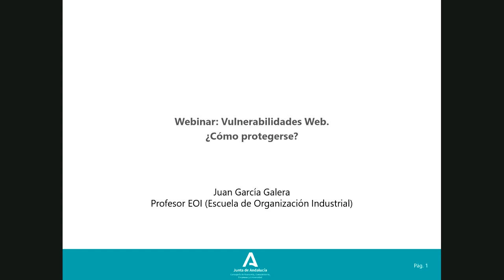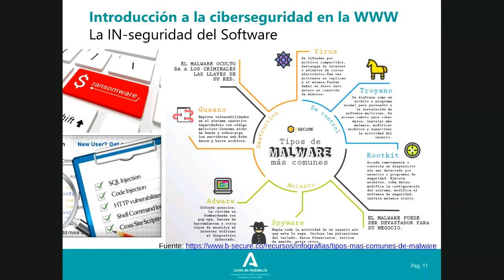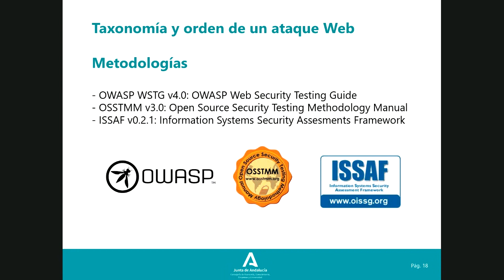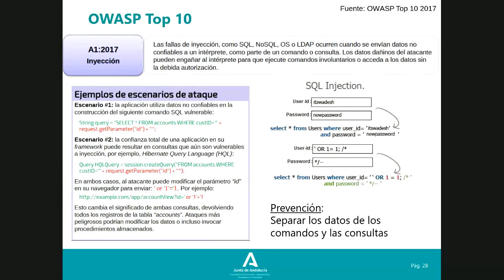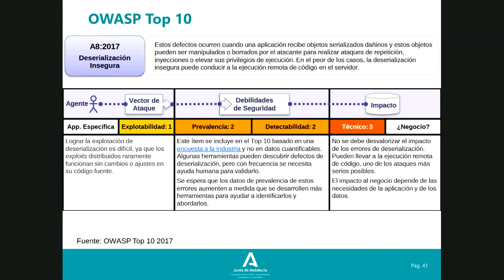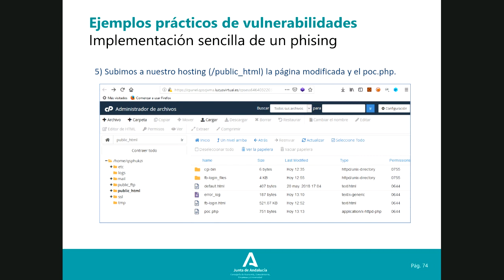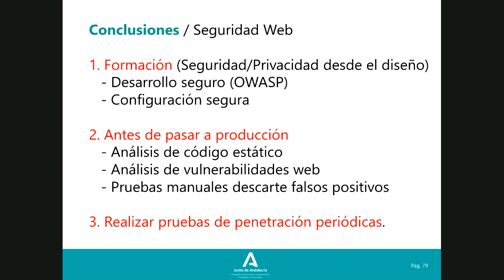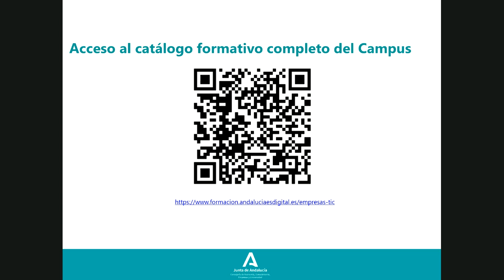Recurso 27 I Vulnerabilidades web: ¿Cómo protegerse?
En este Webinar se tratan temas vinculados a los conceptos de vulnerabilidad, ciberseguridad y OWASP, entre otros.